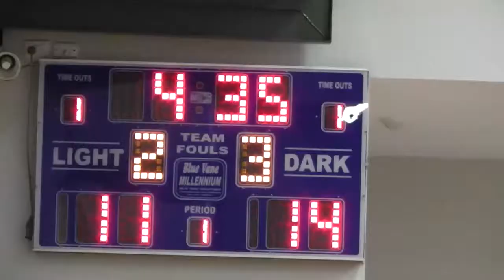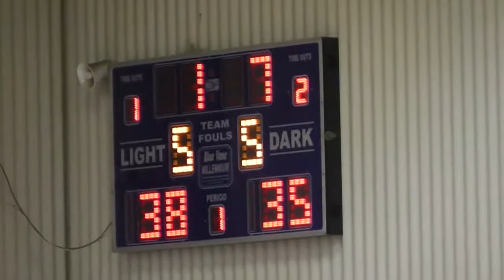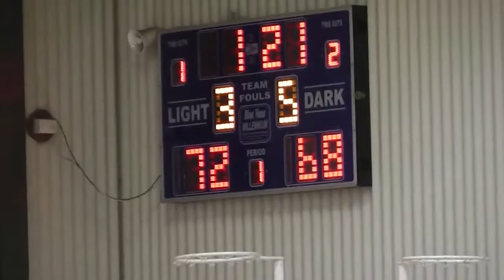YLD1 Big V men Geelong Supercats v Camberwell Dragons 10MAY2015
Big V Youth League Division 1 game Geelong Supercats at Camberwell Dragons. Playing for Geelong in blue wearing No.1 is Jacob Pupavac class of 2015.